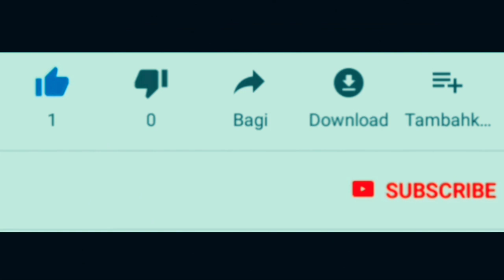Harley Davidson WLA US Army 1942 - Motor warisan perang dunia ke 2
Harley davidson wla tahun 1942 ini dipajang di acara bali classic motor show ke 3 di gwk bali.